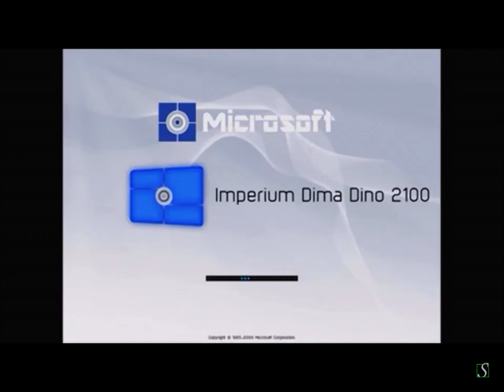Imperium Dima Dino 2100